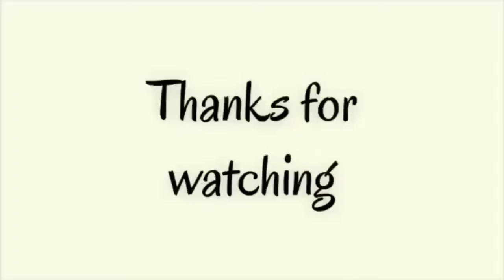Egg roast recipe in tamil😋